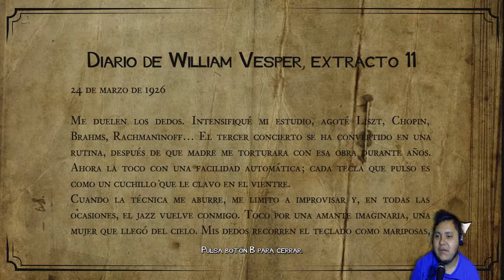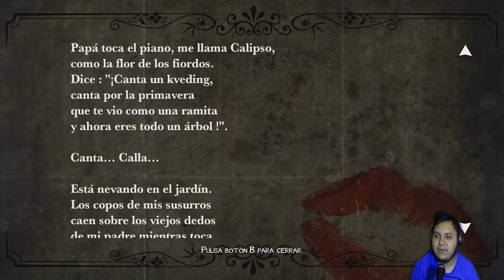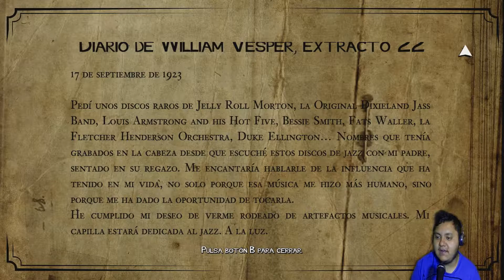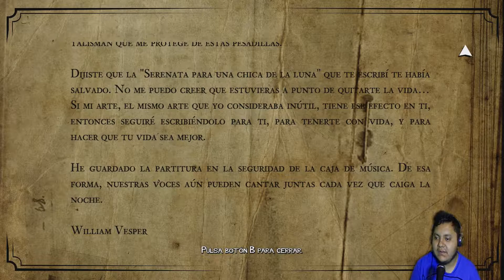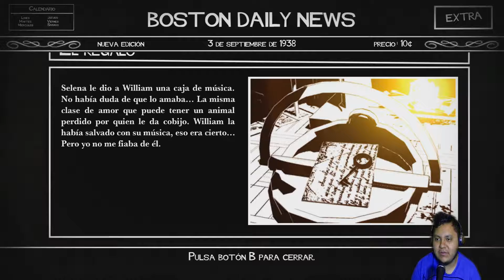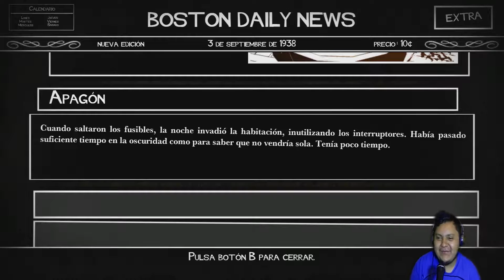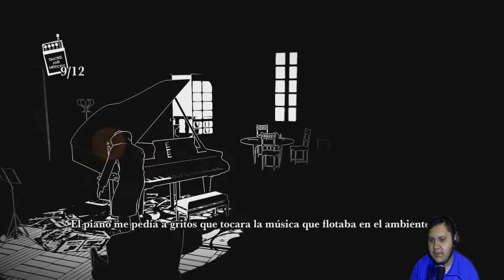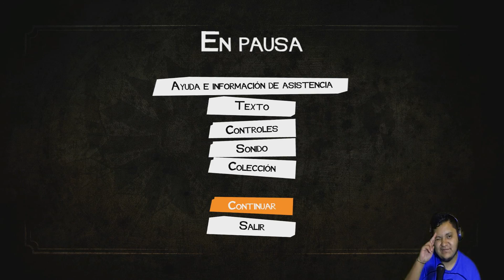LOS CLONES DE MADRE | White Night | Ep. 10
Pues como es de costumbre, después de un mes la serie regresa xd no pude subir el juego ya que mi partida se bugueo y tuve que reiniciar la partida y por lo tanto tuve que hacer todo lo que ya vieron en los episodios anteriores de nuevo. En fin, espero les guste y este marte habrá otro episodio más de White Night :)

Espero que les guste y de ser así no olviden apoyar el vídeo con su pinchi super like, no olviden compartir los vídeos con su banda y si eres nuevo en el canal no dudes en suscribirte para más contenido :3